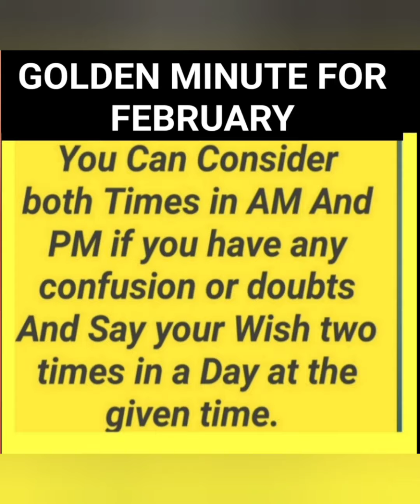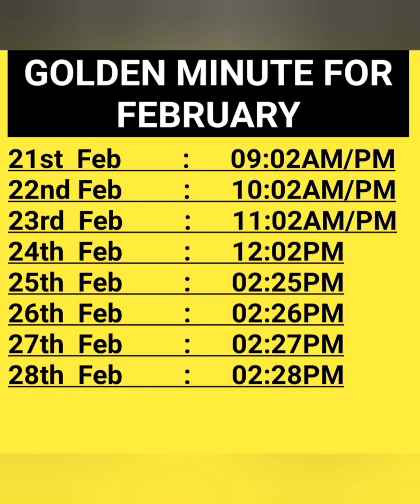🟨GOLDEN MINUTE FOR FEBRUARY🟨 MANIFEST YOUR WISH IN ONE MINUTE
Golden minute for February

Universe Connection
Suman Sharma